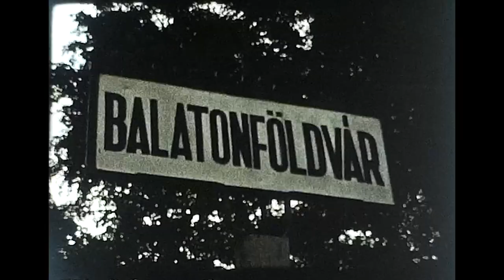8mm film: Summer of 1967, Balatonföldvár, Hungary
Please also check out the following, related 8mm scan playlists for a lot more 8mm scans: